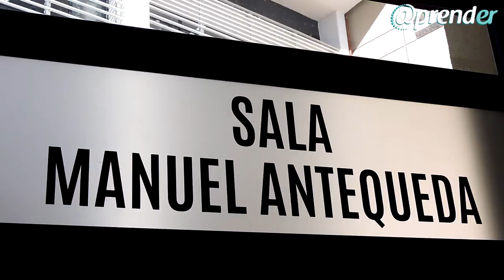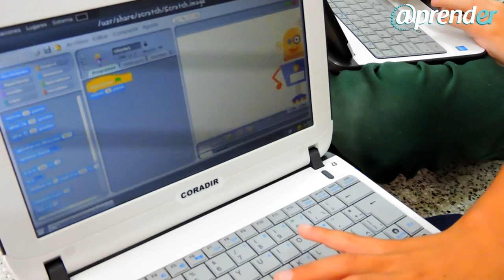Talleres con TIC | Galería Educativa 2017